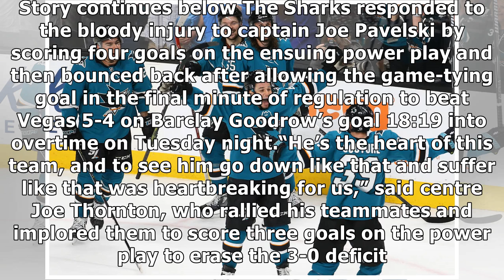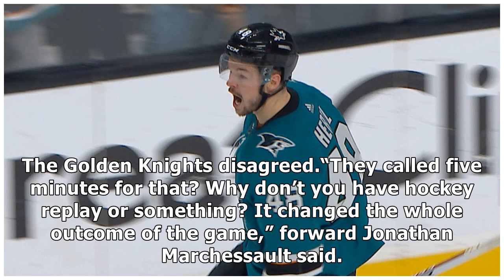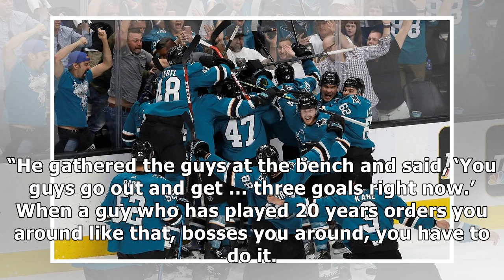San Jose Sharks score 4 goals in 4 minutes, stun Vegas Golden Knights in OT